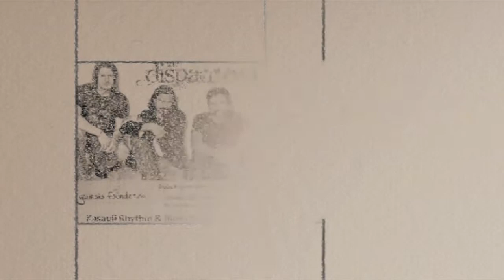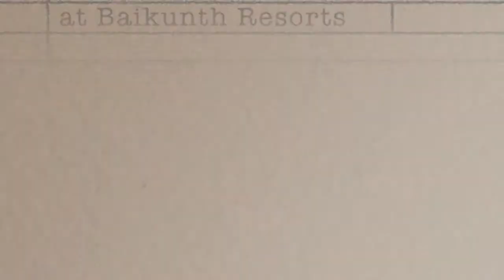Swarathma at Kasauli Rhythm and Blues Festival 2015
Swarathma played wonderful folk-rock renditions at Genesis Foundation's Kasauli Rhythm and Blues Festival 2015 which left the audience mesmerized to their music.